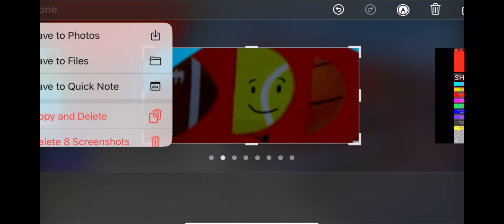Watching Krews old videos but then..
This was a joke video lol
Credits to @ItsFunneh